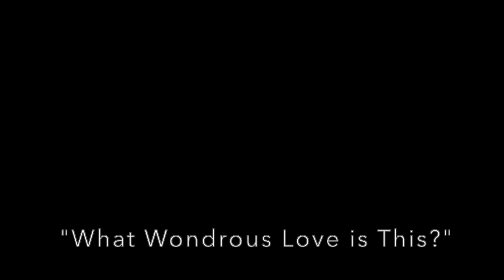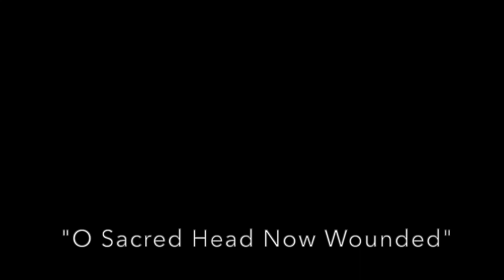Maundy Thursday | April 9, 2020 | First Presbyterian Church, Holland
Maundy Thursday Service from First Presbyterain Church in Holland, MI.  April 9, 2020.